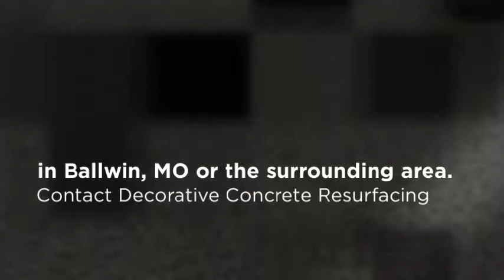Garage Flooring Systems Ballwin, MO Polyurea Polyaspartic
Garage Flooring Systems Ballwin, MO-

Decorative Concrete Resurfacing specializes in epoxy floors and polyurea polyaspartic garage floor coatings and systems for making your garage flooring more stylish and attractive. We always use the highest quality products to do the job right. We service both residential and commercial projects and have a vast amount of experience in this industry. If your floor is stained with rust, oil or grease, or just plain ugly, we can repair the cracks and then put a decorative epoxy finish or polyaspartic system on top to make it look like a brand new showroom floor. We can help you with the type of product that best fits your needs as well as choosing the right coloring options for your project. Our staff is highly trained and we take pride in our work.  If you would like to see some of our work just go to our website and see why we have so many satisfied customers and why we have won over 70 plus national decorative concrete awards. Our garage floor coating systems is a chip flooring application that not only looks amazing but is easy to maintain and slip resistant. Did I mention that our polyurea polyaspartic applications can be installed in usually just one day!
For stamped concrete, stained concrete, Sundek classic texture, concrete patio & driveway resurfacing, pool decking and other decorative concrete applications, check out our website or give us a call to check out FREE estimate.

Decorative Concrete Resurfacing
715 Debula Dr
Ballwin, MO 63021